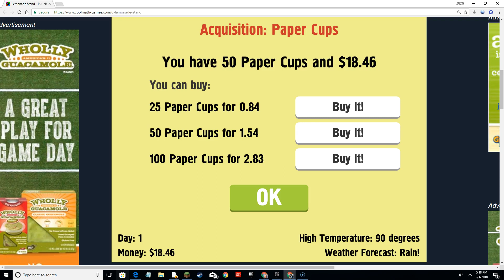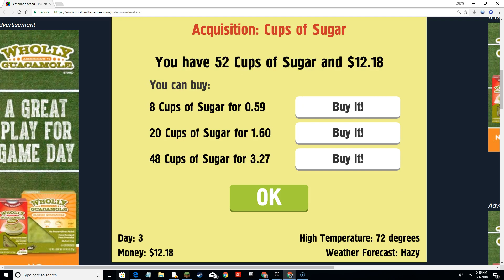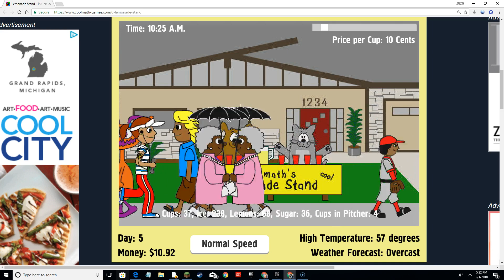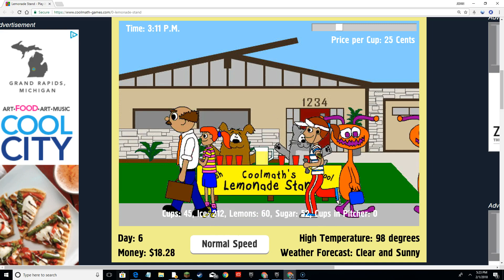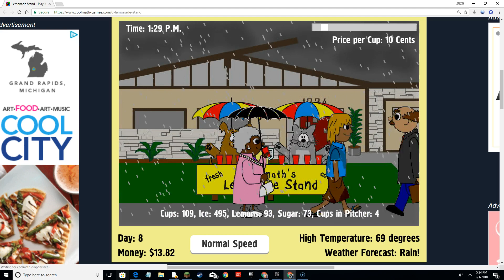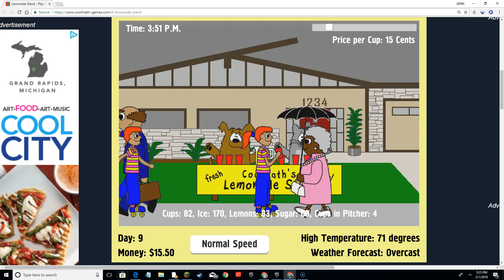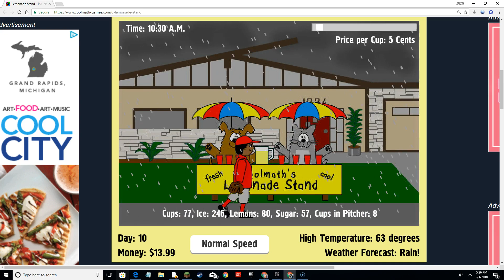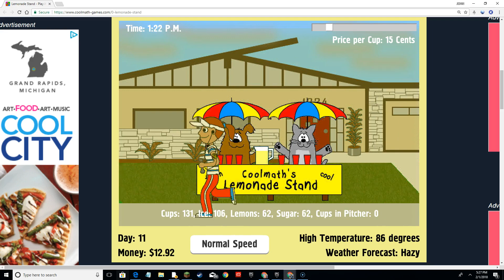EPIC GAMEPLAY OVER $10.00000 BEST LEMONADE STAND EVER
super ccol